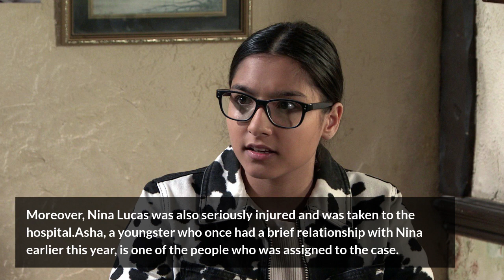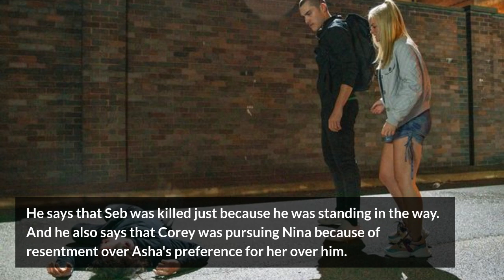Coronation Street Spoilers; Asha Confession of Love for Nina Forced Out in Court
Coronation Street spoilers hint that Asha Alahan will be asked about her feelings for Nina Lucas in the courtroom, so all eyes will be on her. Corey Brent, on the other hand, will try to act like a victim and accuse Kelly Neelan of the Seb Fanklin incident. Moreover, Nina will enter the scene just when Asha proceeds to give her answer.